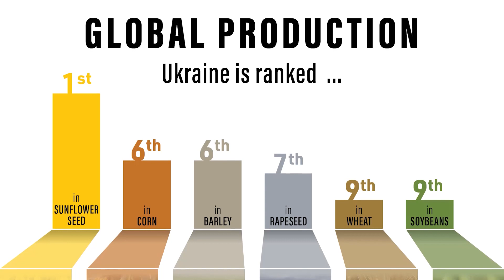U.S. Farm Report 04/09/22 - Farm Journal Report